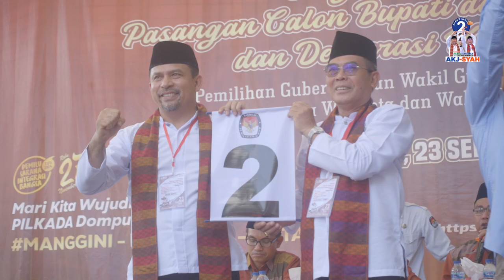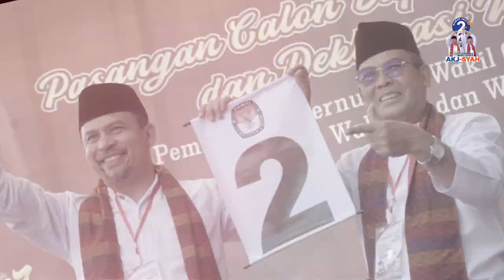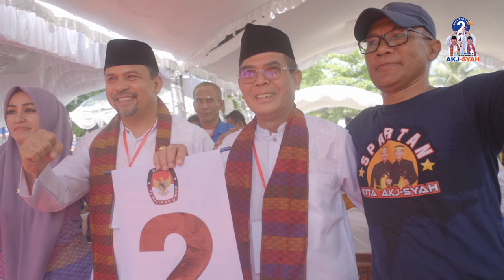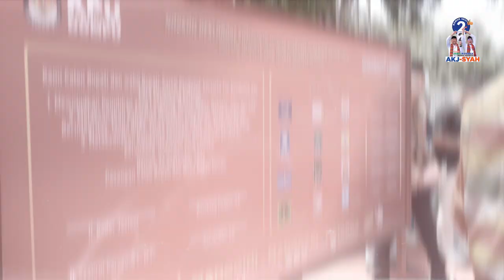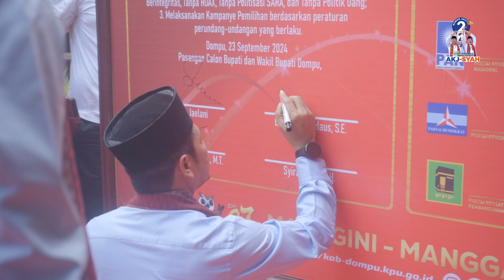part 2 | PASLON PETAHANA AKJ-SYAH KEMBALI BERTARUNG MELAWAN PASLON BBF DJ | TAHAP PENGUNDIAN NOMOR